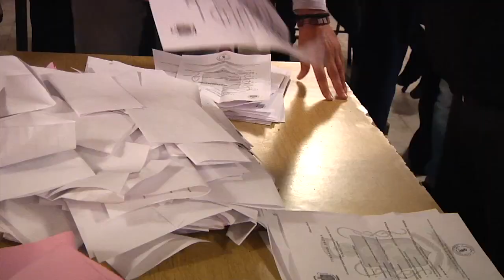Zatvaranje biračkih mesta u opštini Bogatić